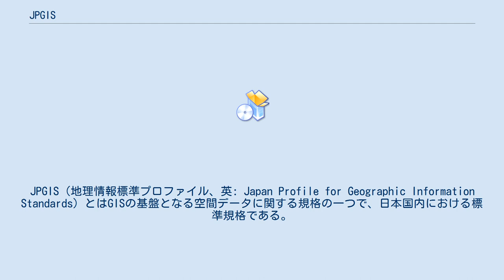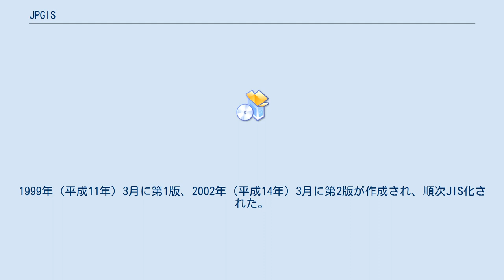JPGIS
JPGIS（地理情報標準プロファイル、英: Japan Profile for Geographic Information Standards）とはGISの基盤となる空間データに関する規格の一つで、日本国内における標準規格である。
異なるシステム間での互換性の確保を主目的として、データの設計、品質、記述方法、仕様の書き方等のルールを定めたもの。
国際規格（ISO 19100シリーズ）、日本工業規格（JIS X 7100シリーズ）に準拠しつつ、内容を実利用に即して絞り体系化した、より実用的な規格である。
JPGISの利用が進むことで、データの相互利用しやすい環境が整備され、異なる整備主体で整備されたデータの共用、システム依存性の低下、重複投資の排除等の効果が期待されている。
 先行する日本国内の地理情報標準規格として、JSGI（地理情報標準、英: Japanese Standards for Geographic Information）があった。
これは国土地理院と民間企業との官民共同研究によるもので、空間データの整備等に必要な基本項目について、ISO/TC 211の国際標準（案）を元に国内標準として作成されたものである。
1999年（平成11年）3月に第1版、2002年（平成14年）3月に第2版が作成され、順次JIS化された。
 地理情報標準プロファイル（JPGIS）は、その後国際標準（案）が国際標準化され、さらに順次国内標準化されたことを受けて、それら国際標準と国内標準に準拠しつつも、内容を実利用に即して絞り体系化した実用版の規格である。
初版は2005年(平成17年)5月に公開された。
現在の最新バージョンは、2015年（平成27年）4月に更新されたJPGIS 2014である。
 JPGISの符号化仕様は2種類あり、どちらを利用しても良いことになっている。